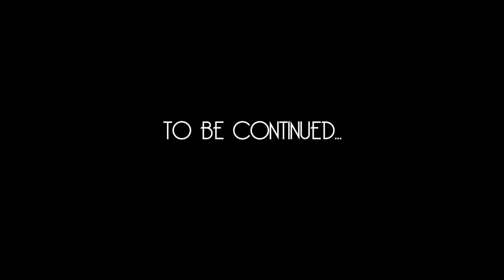Kyla Pratt - (Explicit) Short Film